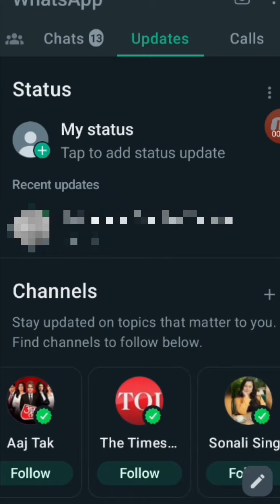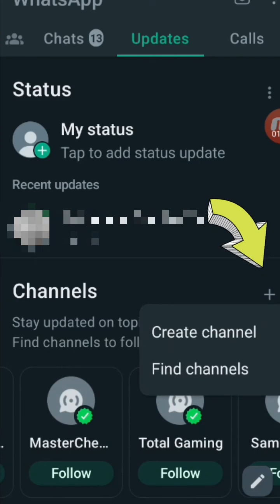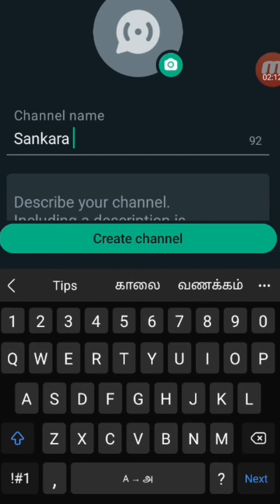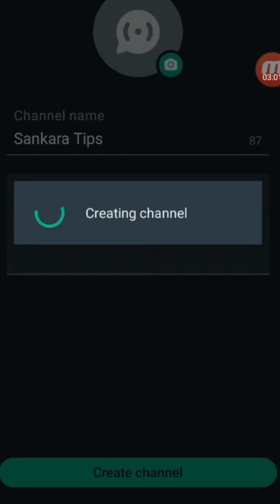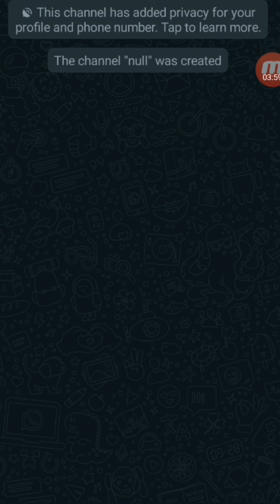A Big Update In WhatsApp| In Tamil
how to create a whatsapp channel in tamil